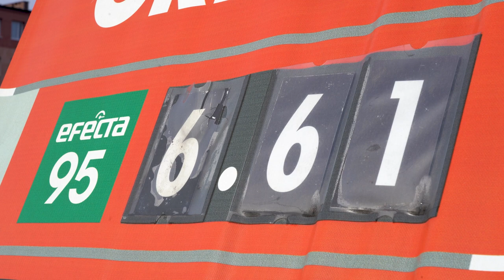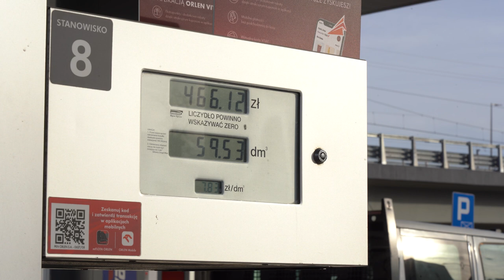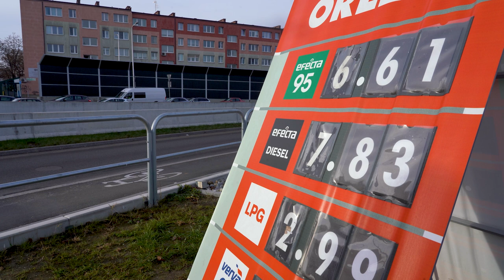Paliwa Orlenu a straty dla miasta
Przez ten "sylwester cudów" Daniela Obajtka nasze miasto mogło stracić tylko ciągu ostatnich kilku miesięcy nawet dwa miliony złotych, a to realnie odbija się na działaniu spółek miejskich i co zatem idzie, korzystających z ich usług mieszkańców - mówił na konferencji prasowej dotyczącej działań prezesa spółki Orlen Prezydent Opola i przedstawiciel Ruchu Samorządowego „TAK! Dla Polski" Arkadiusz Wiśniewski.